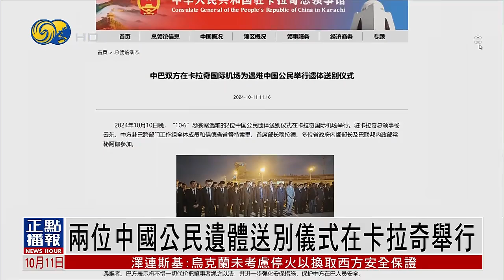中方工作組密集會見巴基斯坦相關部門 促緝兇懲惡